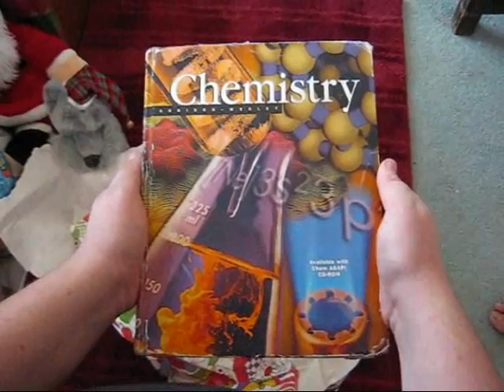Chemistry Christmas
The greatest Christmas story of all time.

Created by Frank Howley for Rogers Chemistry Class 2007